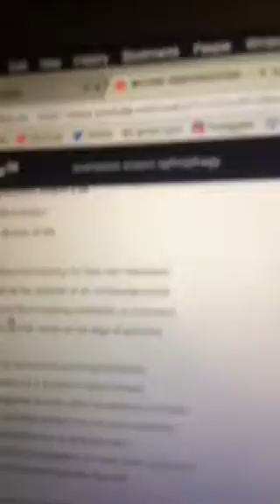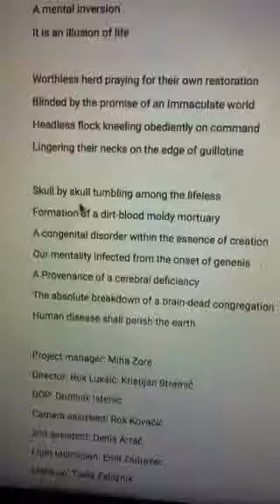Dicky boi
Just a little rant I guess...
(More is coming. )
J